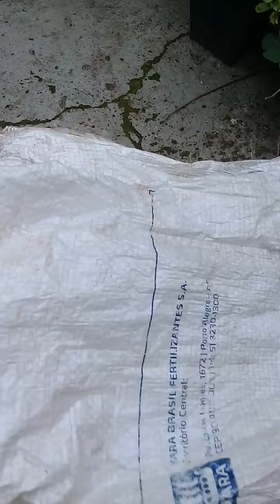como plantar coentro, e ter um bom resultado.